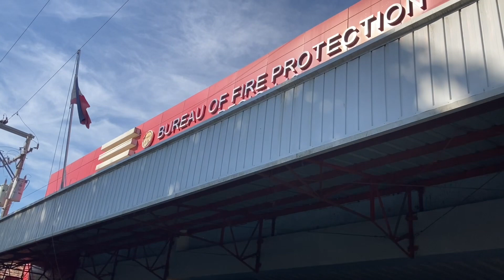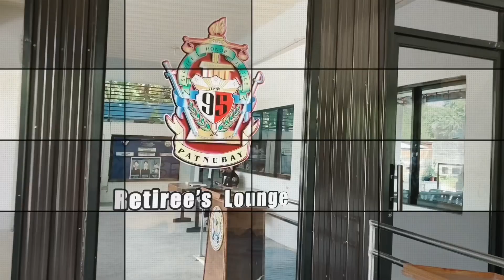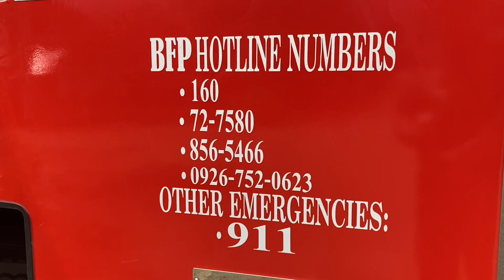May 8, 2023 Flag Raising Ceremony BFP Regional Headquarters 10.